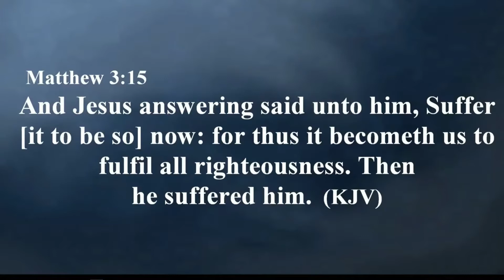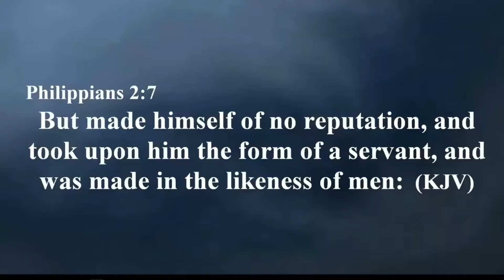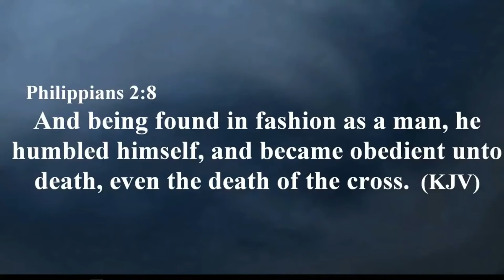THE BEAUTY OF SUBMISSION PART 1 - PASTOR DR IRIAH